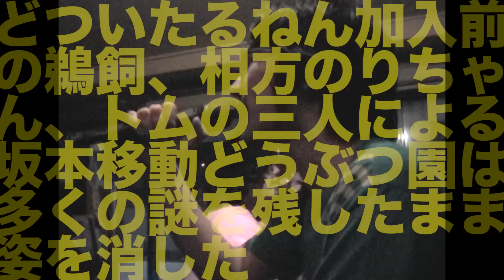どついたるねん 2015/09/06「坂本移動どうぶつ園の歴史・予告」